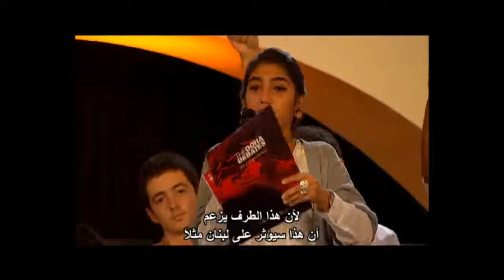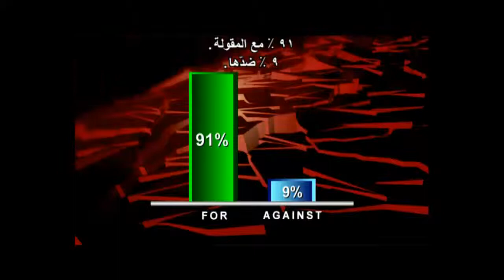الديمقراطية التي اجتاحت الشرق الاوسط مأخرا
الديمقراطية التي اجتاحت الشرق الاوسط مأخرا - ومقاومة سوريا لها